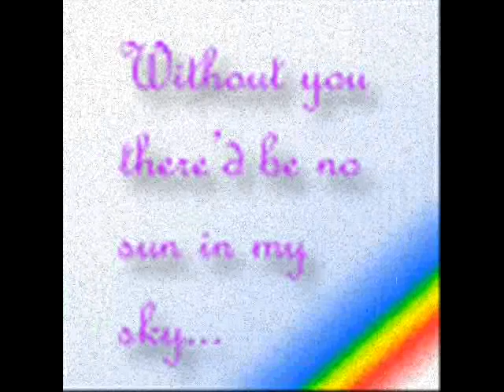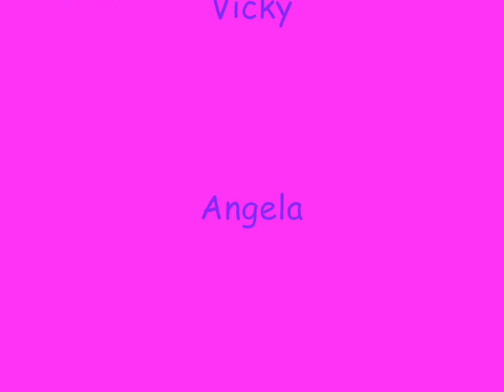Jack Wild Tribute-Rainbow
This is my first tribute video for Jack. I hope you like it. I hope it does him justice lol. I'd like to thank My fellow Wild Ones for supplying the photos and for helping me out I love you guys!